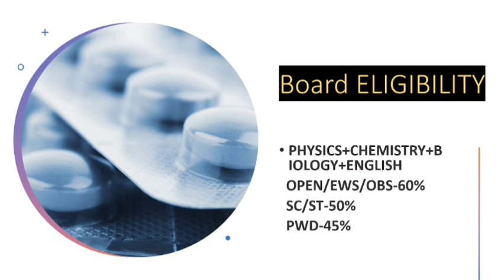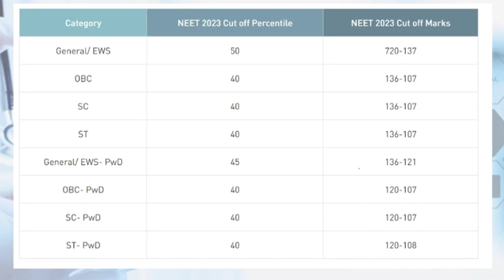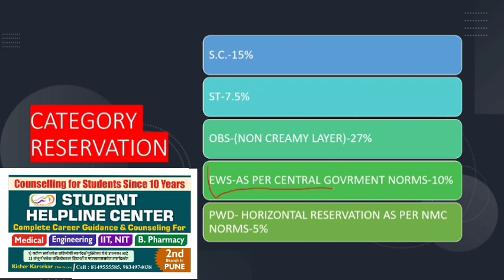MCC counselling eligibility criteria| Maharashtra neet counselling 2023| NEET counselling process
1) Whats Up Group Link

1)IIT,NIT, Engineering Telegram link

The Schedule for Second & Subsequent Round(s), for MBBS/BDS Courses will be
declared in due course. This schedule is Only for MBBS and BDS Courses.
The Schedule for BAMS/ BHMS/ BUMS/ BPTh/ BOTh/ BASLP/ BP&O/
B.Sc.(Nursing) will be declared in due course.

BAMS cut-off 2023 Maharashtra |BAMS cutoff |bams government college cut off 2023 maharashtra |Neet |

mbbs expected cut off 2023
mbbs expected cut off 2023 maharashtra
neet cut off 2023 for mbbs government college
neet cutoff and colleges
mbbs neet cut off Maharashtra
mbbs cut off Maharashtra
mbbs colleges in maharashtra cut off 2023
cut off analysis